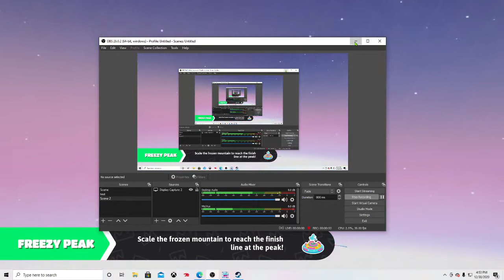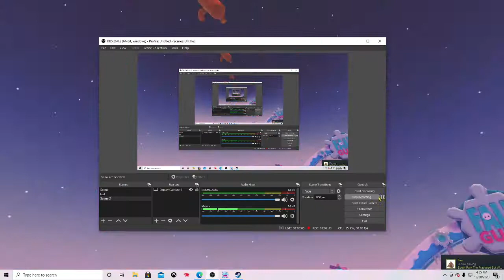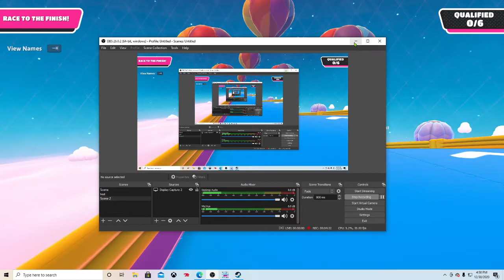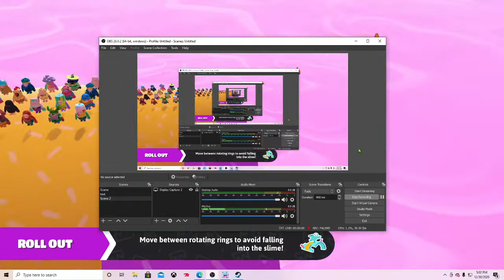playing fall guys for A bit